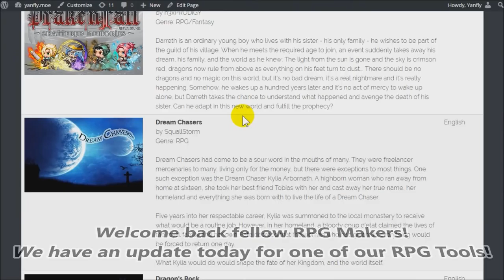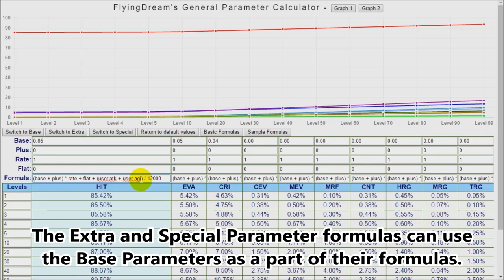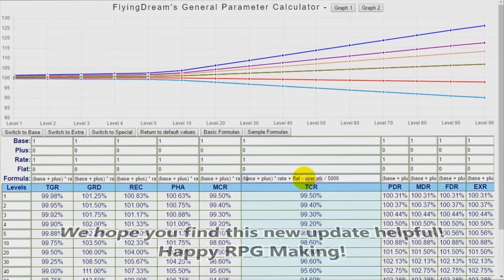FlyingDream's General Parameter Calculator Update - RPG Maker MV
This is a calculator made for the Base Parameter Control and Class Base Parameters plugins! FlyingDream made this helpful tool to calculate the changes made to the various RPG Maker MV parameters and show their growth across different levels! This update now includes extended functionality for the Extra Parameter Formulas and Special Parameter Formulas plugins.